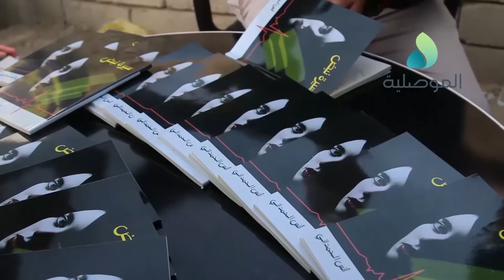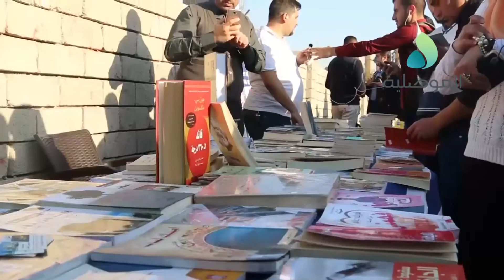افتتاح رصيف الكتاب في الموصل هو الاول من نوعه بعد تحرير المدينة